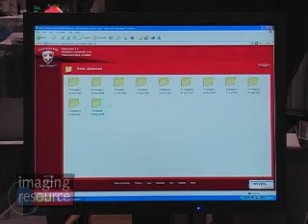Swiss Picture Bank at PMA 2008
Shawn interviews Mike Bevans of Swiss Picture Bank, who describes their on-line photo storage solution.